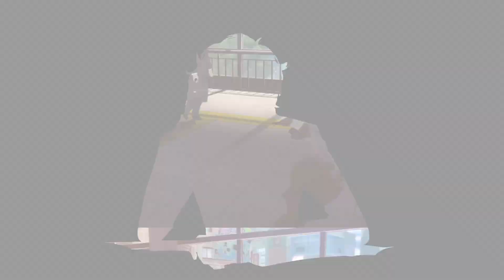Persona 5 Royal Episode 22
Episode 22 of my Persona 5 Royal 100% play-through. This is a heavily modded play-through and I am using a guide to help insure I 100% it in one go.